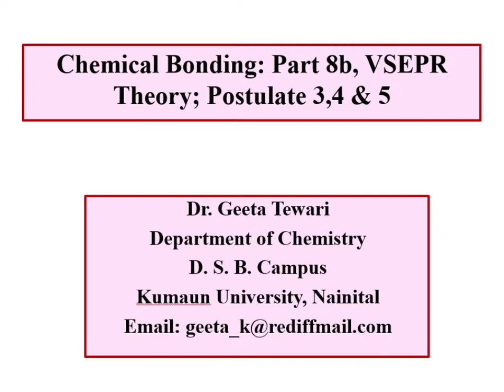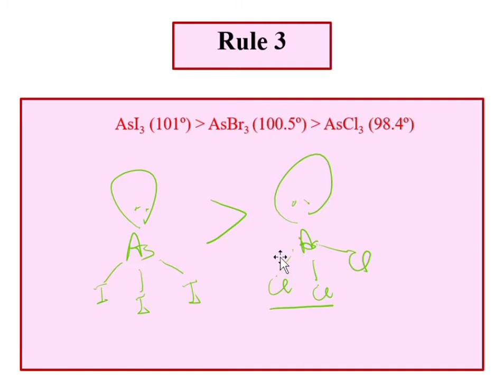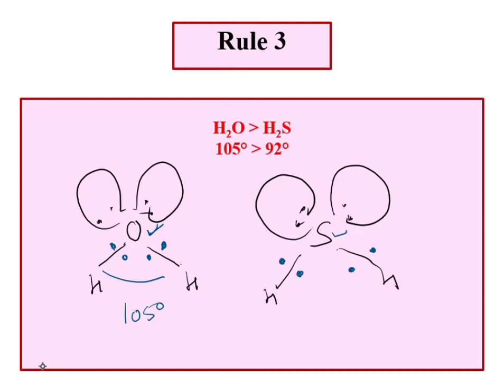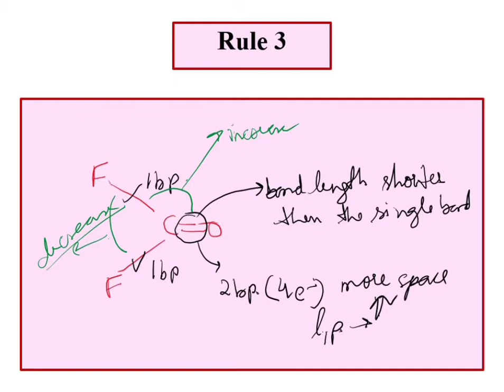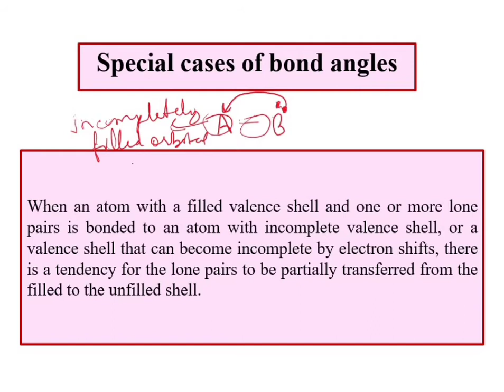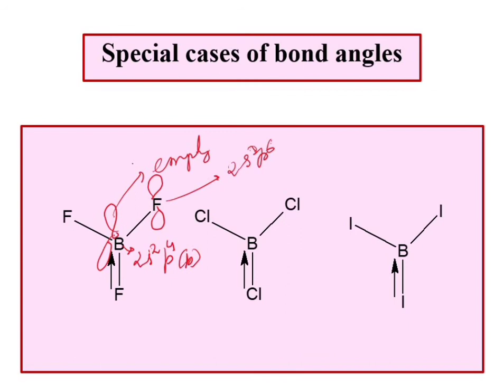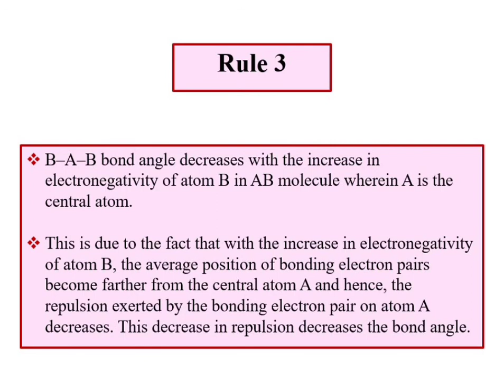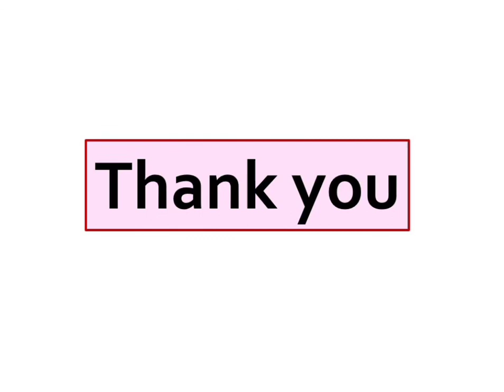Chemical Bonding, Part 8b, VSEPR Theory, Postulates Electronegativity, Double Bond, Dr Geeta Tewari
Stereochemistry andbonding in main group compounds: This video  lecture describes about the postulates of VSEPR Theory related to the effect of electronegativity, double bond and electronic configuration on the geometry or bond angle in covalently bonded molecules. This lecture is useful for 11, 12, B Sc, M Sc students and various competitive exams.